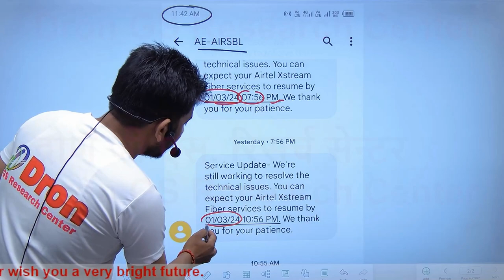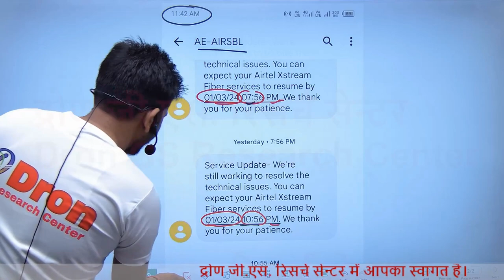upsssc enforcement constable classes । महत्वपूर्ण सूचना । big problem । upsssc classes । enforcement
इस विडियो में upsssc enforcement constable classes के बारे में समझाया गया है।
 This video is about the study of upsssc enforcement constable classes.